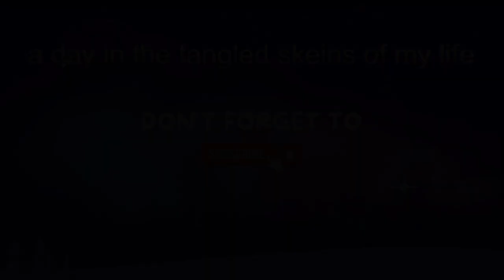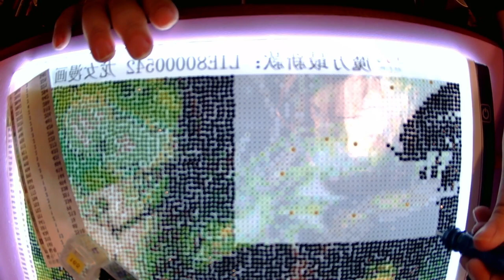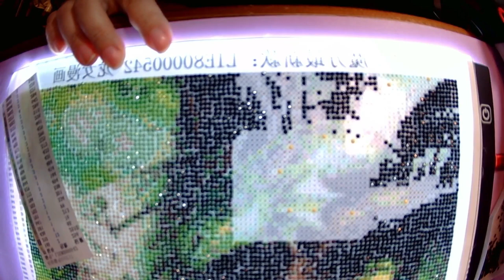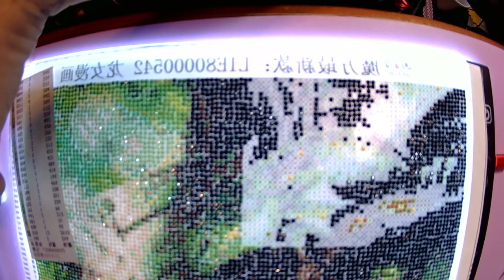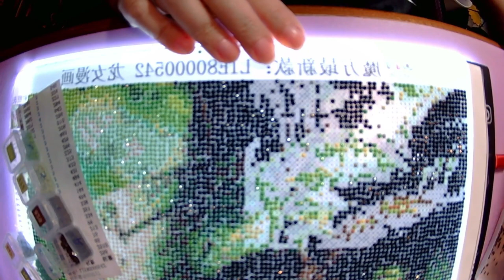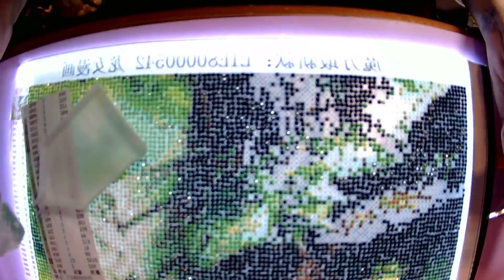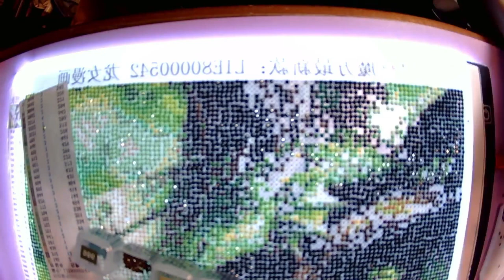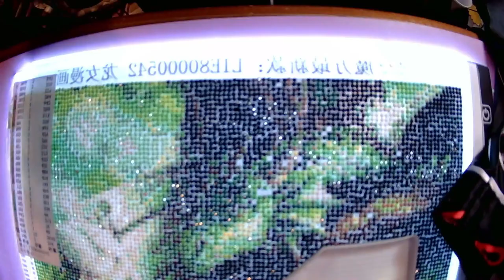Time Lapse: Dragon Girl Pt 10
Welcome to my time-lapse video. Today I am working on the final section of my Dragon Girl piece.

It has been years since I got this kit so am not sure where I got her from. I don't have a link for you.

*** Currently Reading ***
Sword Catcher by Cassandra Clare
The Fury by Alex Michaelides
Chaos by Ashlynn